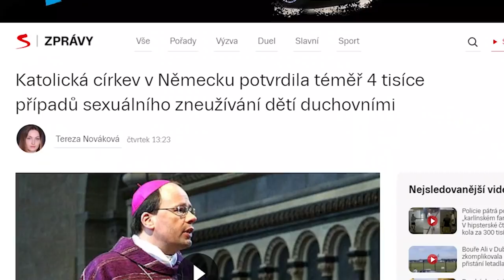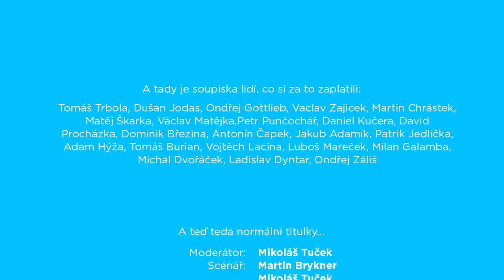BLNS01E02: Babiš a další konspirační teorie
Hledat pravdu je stále těžší, my se o to ale pokusíme. Jak je to s Babišem a jeho mutací? Kulatostí Země? Vakcínami? A jak je to s tím tajným církevním projektem na cestování časem?

Moderátor a mythbuster: Mikoláš Tuček
Scénář: Martin Brykner, Mikoláš Tuček, Lukáš Bašta
Spot the Looney: Martin Brykner
Střih: Bronislav Frank
Vizuální střiky: Lukáš Bašta
ON/OFF kamery: Lukáš Bašta
Režie: Martin Brykner

A tady je soupiska lidí, co podpořili první a druhý díl (sorry minule jsme to zvrtali a dali tam všechny startéry z odměny FIRST BLOOD, takže si dáme malé opáčko):

BLNS by nepokračovala bez vaší podpory, děkujeme!